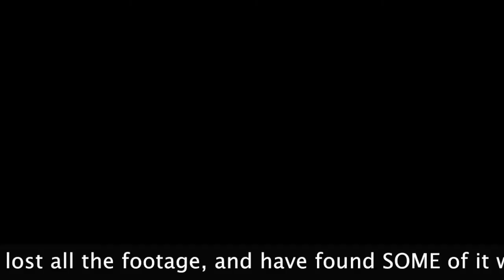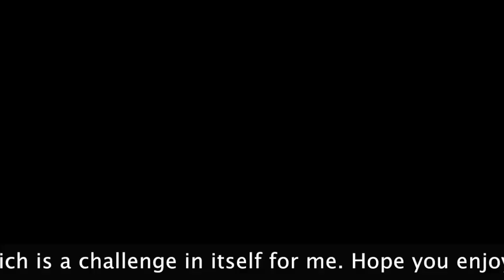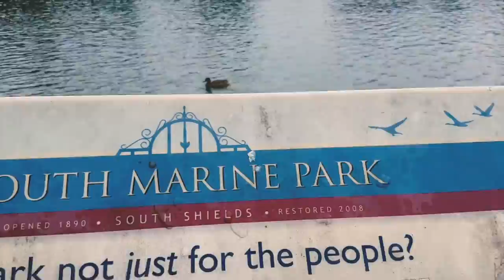Vlogtober - Day 6 RAINY DAY IN SOUTH SHIELDS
Found some of the lost footage from our break a few weeks ago - so used it to test out my skills on Adobe Premiere Pro for the first time!... This is the results.
Be kind, I'm a slow learner!